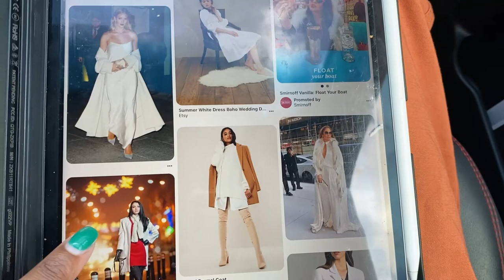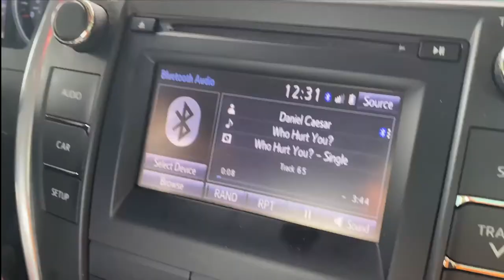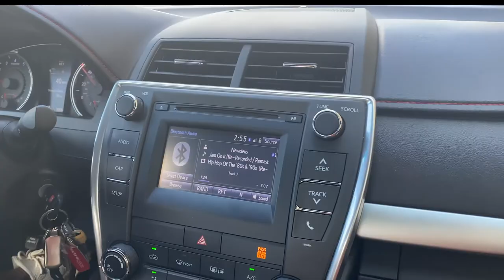Jo & Jay VLOG: Morehouse School of Medicine White Coat Photoshoot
Our friend Alex got her WHITE COAT!!!